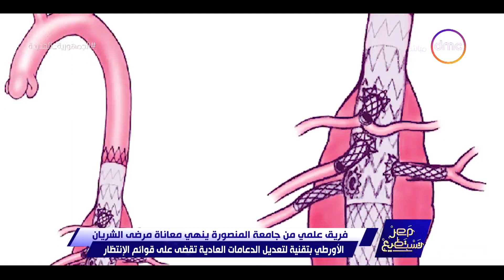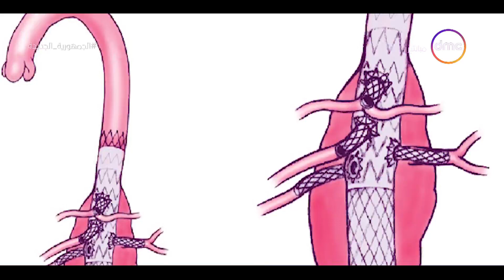مصر تستطيع - فريق علمي من جامعة المنصورة ينهي معاناة مرضى الشريان الأورطي بقتنيه لتعديل الدعامات